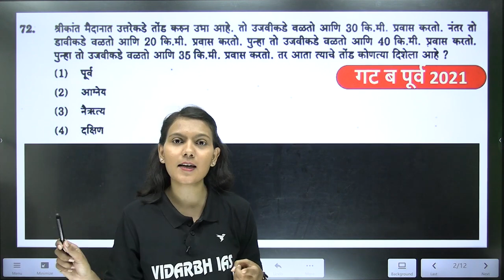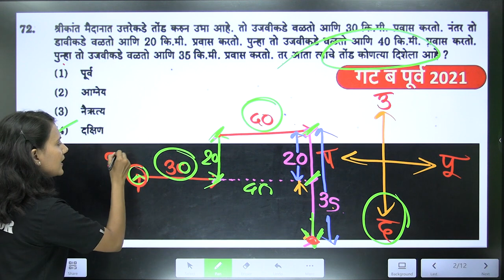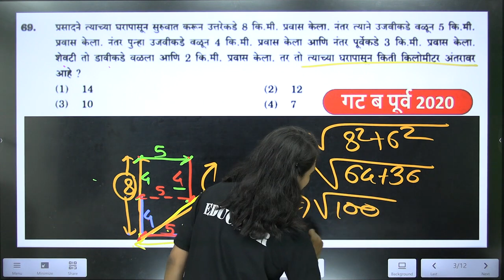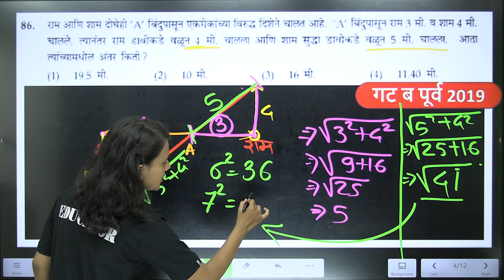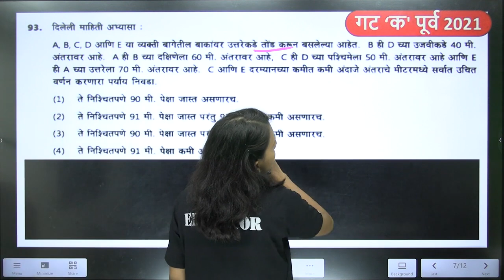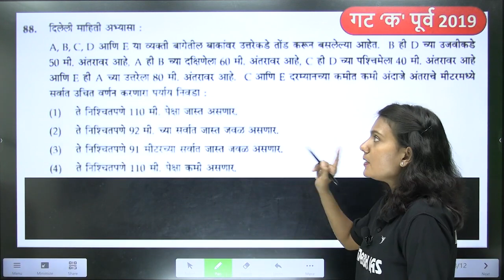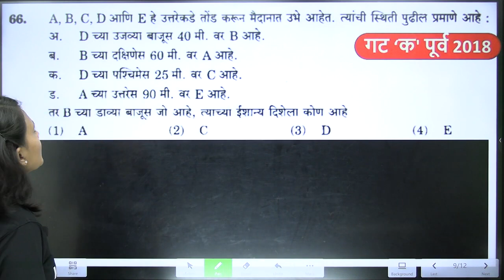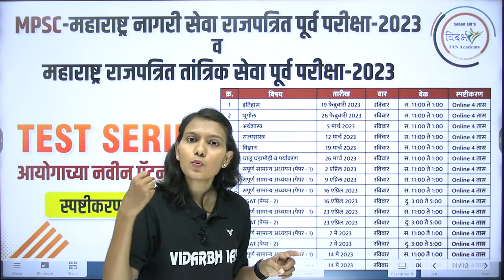दिशाज्ञान चाचणी | संयुक्त गट 'ब' व 'क' पूर्व परीक्षा | By ज्ञानेश्वरी मॅम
9. MPSC बुद्धिमत्ता | संयुक्त गट 'ब' व 'क' पूर्व परीक्षा | Sure-Short Topics | By ज्ञानेश्वरी मॅम

2. Our MPSC Technical  app link 👇🏻

3. Our UPSC app link 👇🏻

1. Our MPSC Technical Telegram Channel -

2. Our Main Telegram Channel -

1. VISIT OUR FACEBOOK PAGE ( VIDARBH IAS ACADEMY, AMRAVATI) FOR MORE DETAILS ..